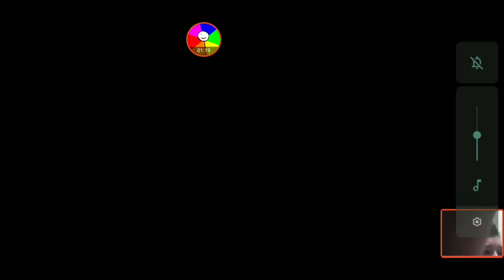Granny funny edition 2.0 | Baba ma bate